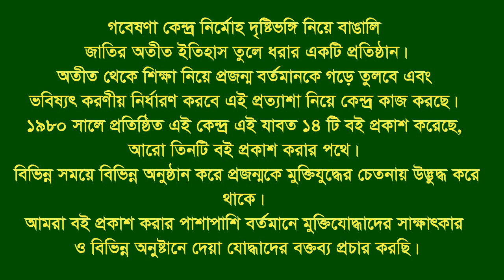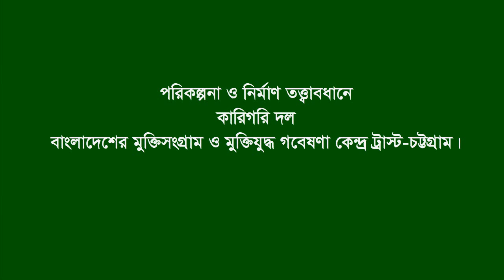Interview of Dr. Azizul Hoque Chy * Baizid. CTG City. Medical service provider during L WAR.